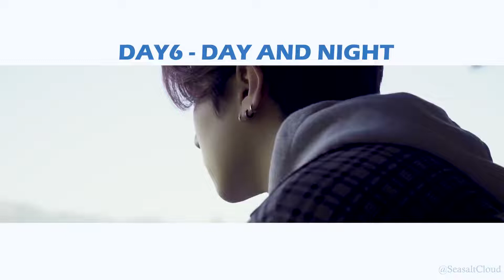DAY6(데이식스) - DAY AND NIGHT(해와 달처럼) Fanmade M/V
SUMMER DAY6!